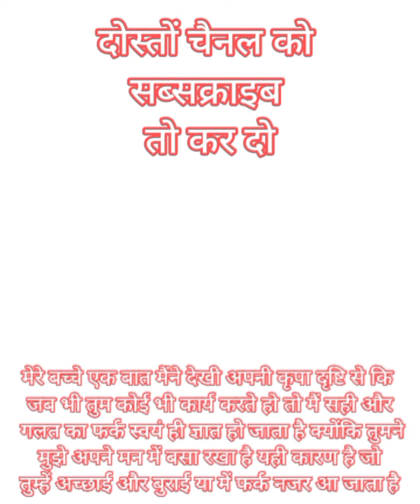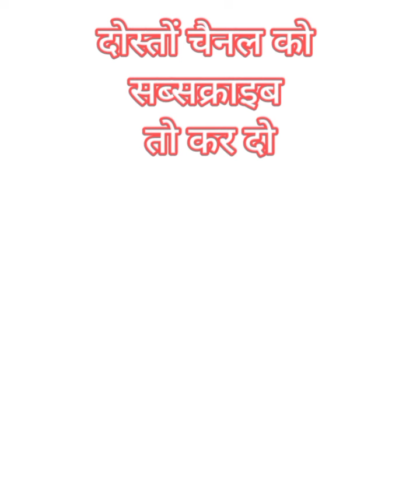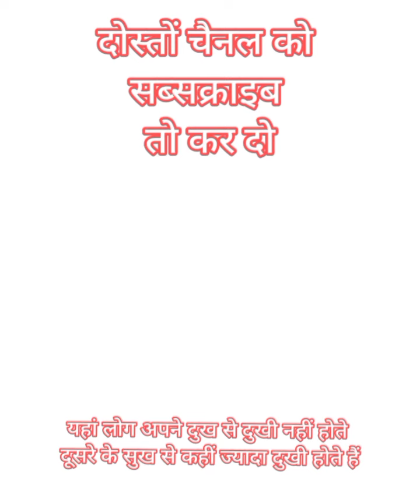मेरी बच्ची है संसार बहुत स्वार्थी है तुम्हारे दुख दर्द को नहीं देख